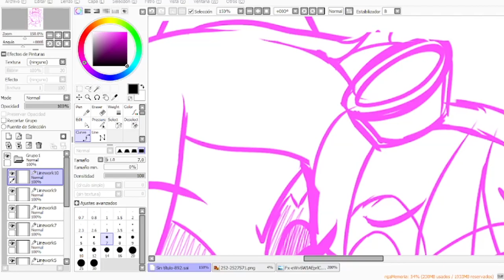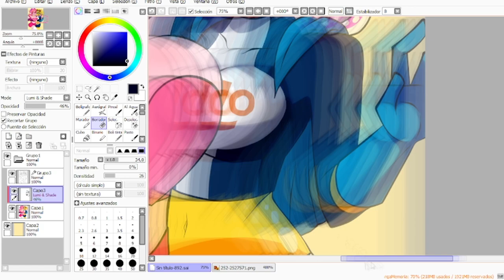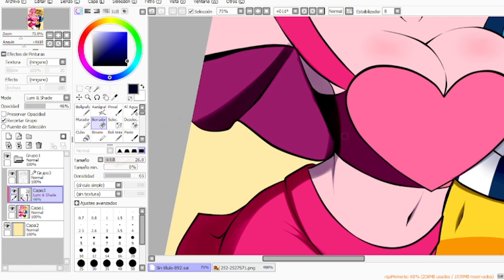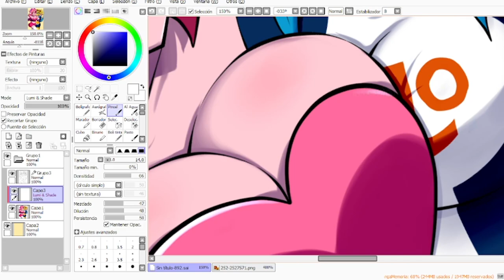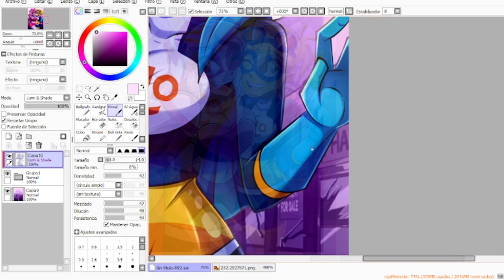🖌️ SPEEDPAINT | .:SELFIE:. (VILLAINOUS) | Paint Tool SAI